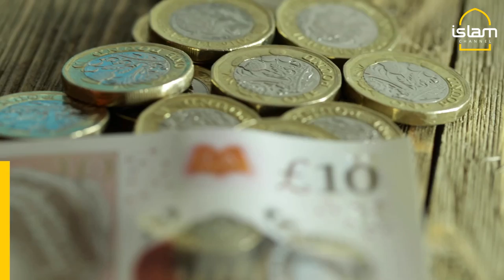Do you pay Zakat on your investments?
Did you know that Zakat is also due on investments and business assets? This episode of the Halal Money show explores 'What is Zakat on Investments'.